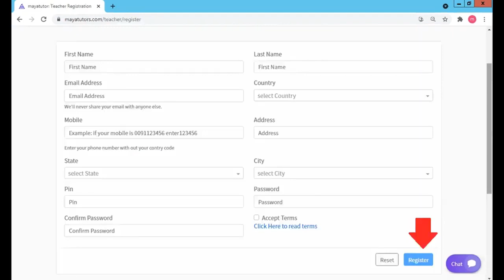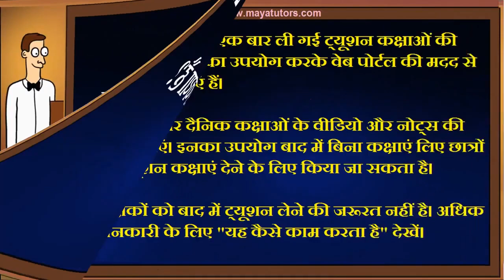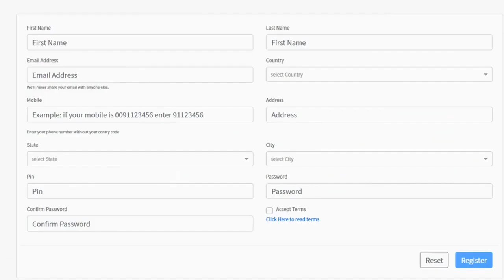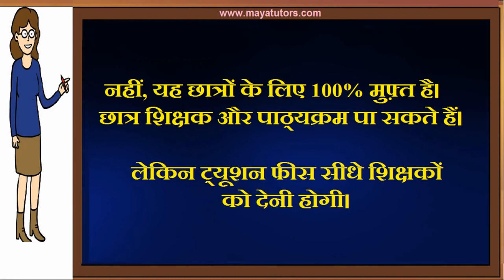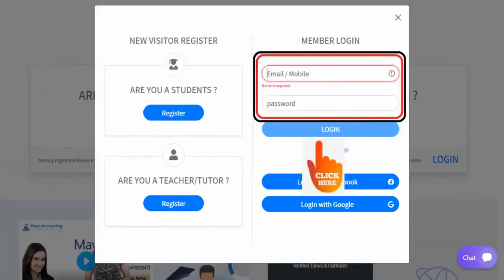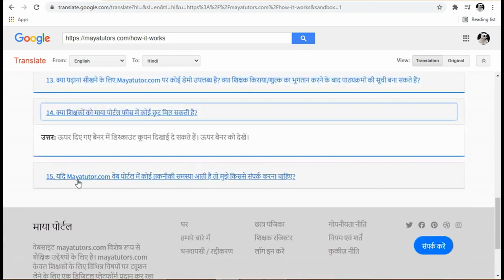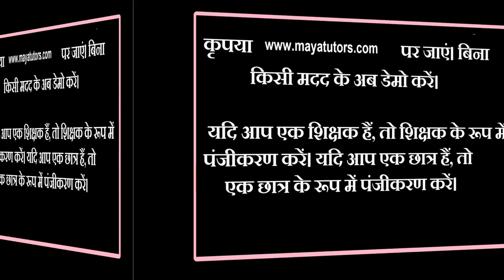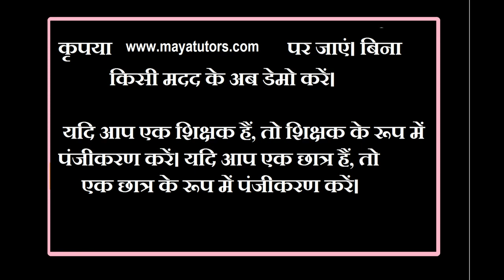MAYA TUTORS Free Online Tuition , Free Tuition Site , Free App For Tuition in Mokokchung